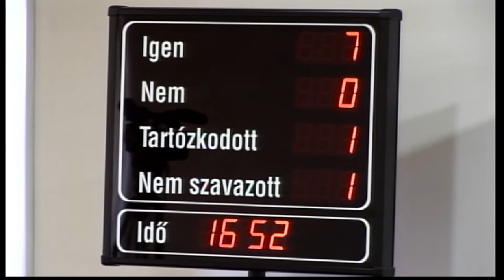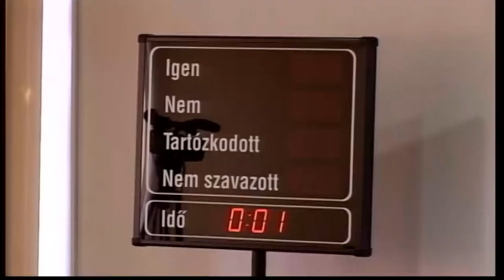20200928 cikador onkormanyzati ules Cikádor magazin